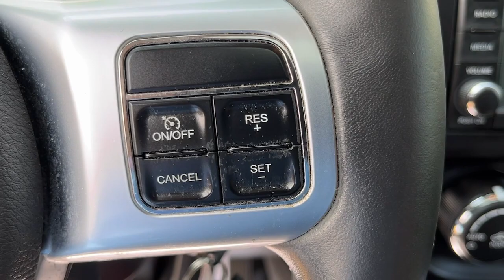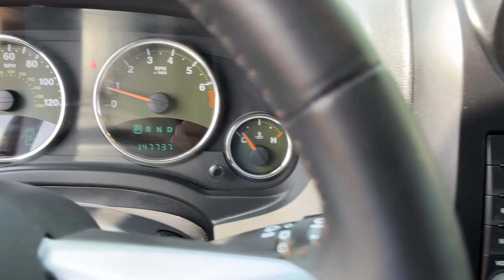2011 Jeep Compass Danbury CT, New Fairfield CT, brookfield CT, New Milford, CT, Carmel, NY K7073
Brilliant Black Crystal Pearl Used 2011 Jeep Compass 4WD 4dr 70th Anniversary available in 100 B Federal Road, Danbury, Connecticut at Danbury CJDR Kia. Servicing the Danbury, New Fairfield, Brookfield, New Milford, CT area.

#{MAKE}
#{MODEL}
2011 Jeep Compass 4WD 4dr 70th Anniversary - Stock#: K7073

CARFAX 1-Owner. EPA 28 MPG Hwy/22 MPG City! Heated Leather Seats Sunroof NAV Multi-CD Changer 4x4 Alloy Wheels MEDIA CENTER 430N 2.4L DOHC 16V I4 DUAL-VVT ENGINE SECURITY & CARGO CONVENIENCE GROUP SUN/SOUND GROUP SEE MORE! KEY FEATURES INCLUDE: 4x4 Heated Driver Seat Multi-CD Changer Chrome Wheels Heated Seats Privacy Glass Keyless Entry Child Safety Locks Steering Wheel Controls Electronic Stability Control. OPTION PACKAGES: SUN/SOUND GROUP pwr sunroof w/express open/close (2) articulating liftgate speakers (9) Boston Acoustics speakers subwoofer SECURITY & CARGO CONVENIENCE GROUP high beam daytime running lamps auto-dimming rearview mirror w/microphone security alarm soft tonneau cover front seat side air bags UConnect phone w/voice command & Bluetooth USB port MEDIA CENTER 430N AM/FM stereo w/CD/DVD/MP3 player 30GB hard drive w/4250 song capacity 6.5 touch screen GPS navigation SIRIUS Travel Link 26Z CUSTOMER PREFERRED ORDER SELECTION PKG 2.4L I4 engine continuously variable transaxle 18 x 7.0 aluminum wheels premium leather trimmed bucket seats luxury front/rear floor mats cargo floor mat 2.4L DOHC 16V I4 DUAL-VVT ENGINE (STD). Jeep 70th Anniversary with Brilliant Black Crystal Pearl exterior and Dark Slate Gray Interior interior features a 4 Cylinder Engine with 172 HP at 6000 RPM*. EXPERTS ARE SAYING: Edmunds.coms review says The 2011 Jeep Compass is the most affordable vehicle in this growing category of entry-level utility vehicles but its still far better with more options rather than fewer.. Great Gas Mileage: 28 MPG Hwy. SHOP WITH CONFIDENCE: CARFAX 1-Owner Prices excludes tax title DMV and Dealer Fee of $1299. Price subject to change without notice. Horsepower calculations based on trim engine configuration. Fuel economy calculations based on original manufacturer data for trim engine configuration. Please confirm the accuracy of the included equipment by calling us prior to purchase.